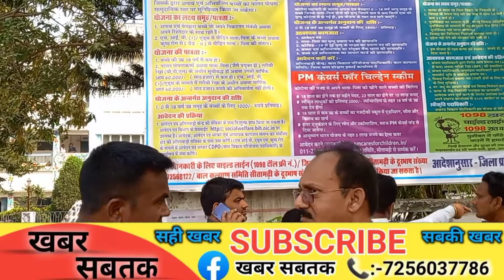बच्चों में चमकी बुखार को लेकर जागरूकता रथ को मुज़फ़्फ़रपुर कमिश्नर श्री पंकज कुमार ने दी हरी झंडी।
बच्चों में चमकी बुखार को लेकर जागरूकता रथ को हरी झंडी देने के लिये मुज़फ़्फ़रपुर के कमिश्नर श्री पंकज कुमार पहुचे ।जिला मुख्यालय सीतामढ़ी। जानिए पूरी खबर